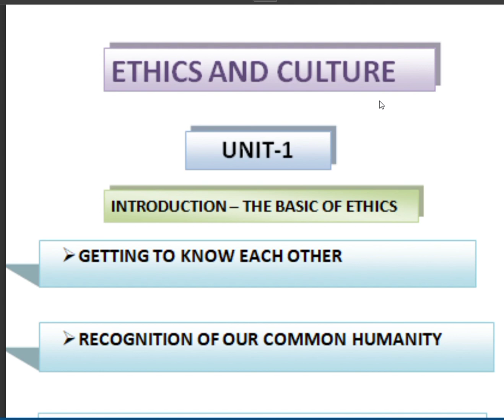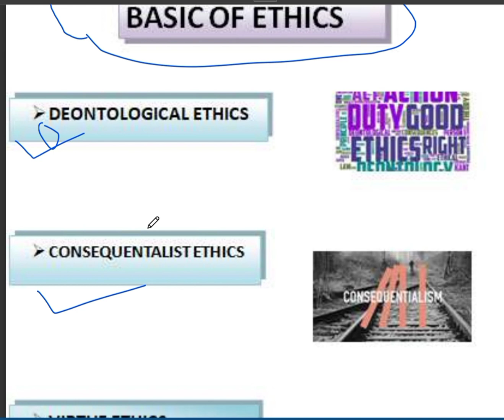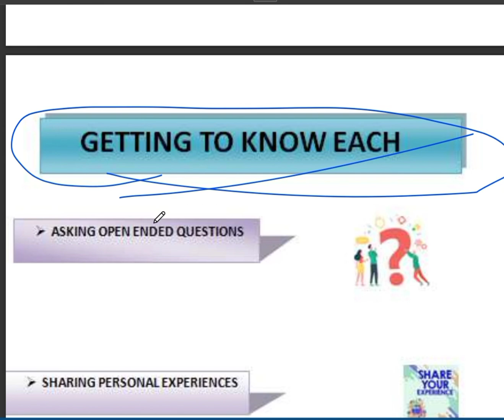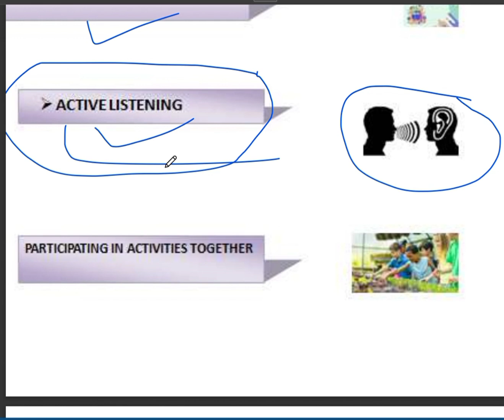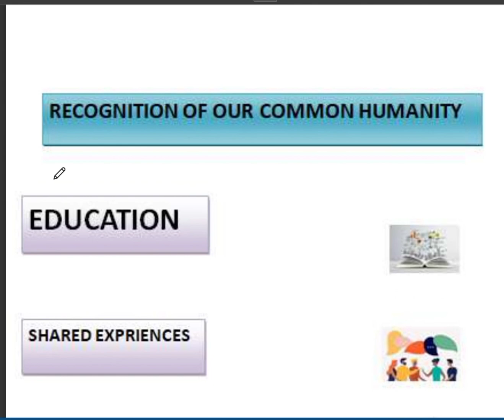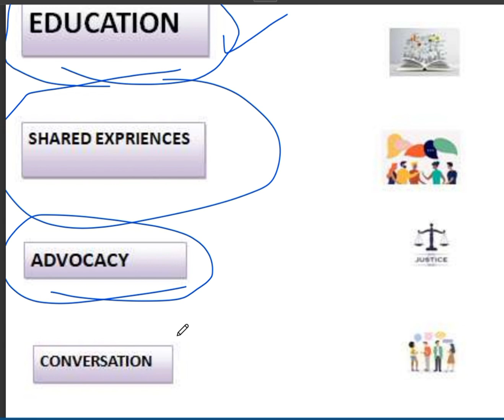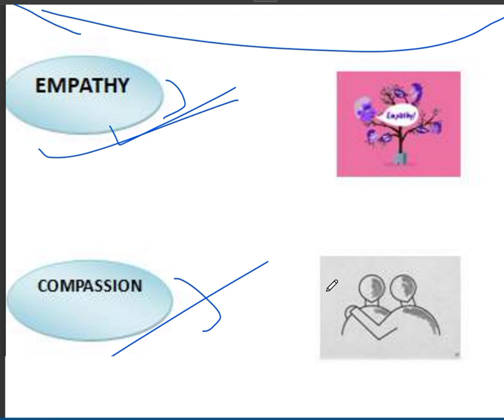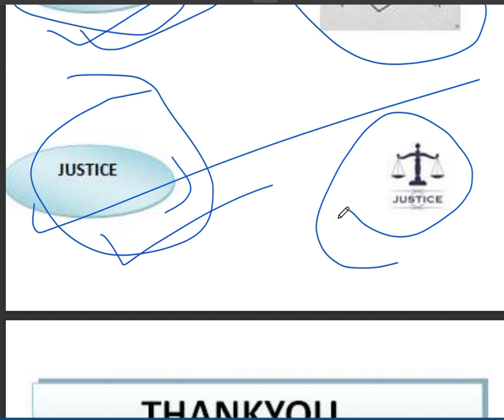DU ||VAC || Ethics and culture||Unit-1||The Basics of Ethics||Ba/Bsc/Bcom ||part1||semester1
VAC -Ethics and culture BA||BSC||BCOM part 1 semester 1...
sb college
what is empathy in Hindi । what is compassion in Hindi । what is compassion । what is justice in Hindi । b.a 1st semester ethics and culture vac-1 new syllabus । b.a 1st semester ethics and culture vac-1 । justice kise kahte hai । sahanbhuti kise kahte hai । karuna kise kahte hai । daya kise kahte hai । b.a ethics and culture vac-1 new syllabus

lnmu b.a 1st semester ethics and culture vac-1
📕 Related Topic
b.a 1st semester ethics and culture vac-1
b.a 1st semester ethics and culture vac-1 new syllabus
bsc 1st semester ethics and culture vac-1 new syllabus
ethics and culture vac-1
b. com 1st semester ethics and culture vac-1 new syllabus
ethics and culture notes
ethics and culture vac notes semester 1 delhi university
munger University b.a 1st semester ethics and culture vac-1
purnea university b.a 1st semester ethics and culture vac-1
magadh university b.a 1st semester ethics and culture vac-1

Your Benifit
📝 Bachelor Of Science ( Bsc)

🔰Ayurveda & Nutrition

🔰Financial Literacy

🔰Ethic & Culture

🔰Art of Being Happy

🔰Swach Bharat

🔰Fit India

🔰Panchakosha: Holistic

🔰Culture & Communication

📝Social Science/Arts

🔰Gandhi & Education

🔰Sports for life

🔰Ethic & Culture

🔰 Swach Bharat

🔰Fit India

🔰Panchakosha: Holistic

🔰भारतीय भक्ति परम्परा और मानव मूल्य

📝Commerce

🔰Digital Empowerment

🔰Sports for life

🔰Ethic & Culture

🔰Swach Bharat

🔰Fit India

🔰Panchakosha: Holistic

🔰Culture & Communication

Ethics asks how we should live, what choices we should make and what makes our lives worth living.

It helps us define the conditions of a good choice and then figure out which of all the options available to us is the best one.

Ethics is the process of questioning, discovering and defending our values, principles and purpose. It’s about finding out who we are and staying true to that in the face of temptations, challenges and uncertainty. It’s not always fun and it’s hardly ever easy, but if we commit to it, we set ourselves up to make decisions we can stand by, building a life that’s truly our own and a future we want to be a part of.